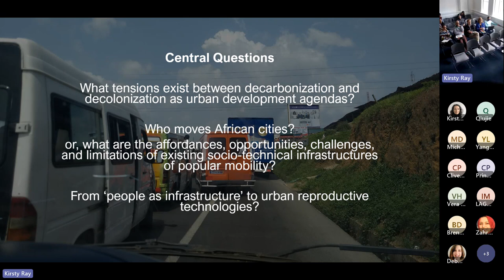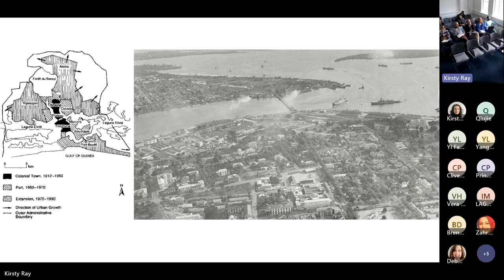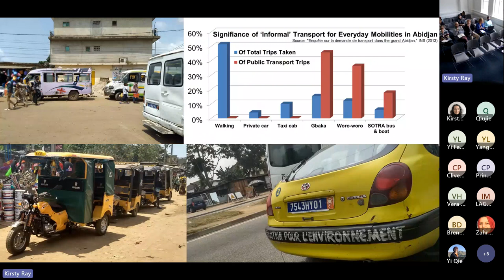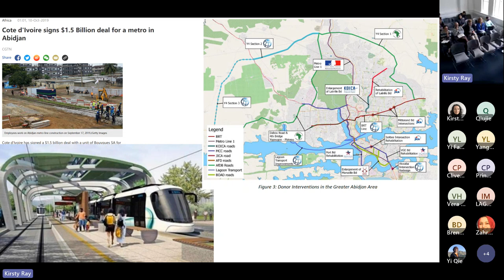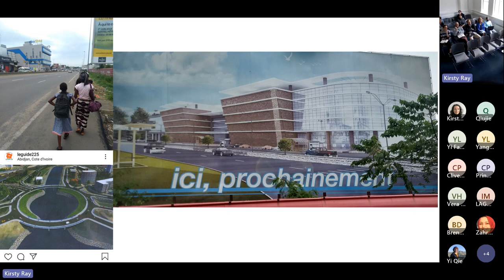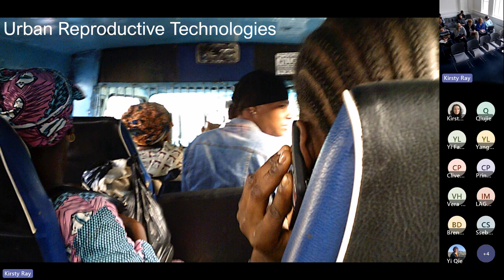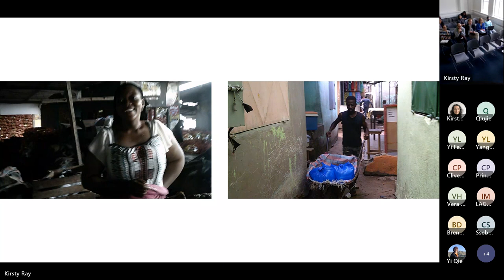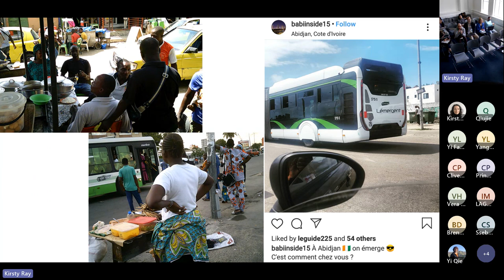TSU Seminar Series 2023 Dr Jacob Doherty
Popular Mobilities: Who Moves African Urbanism?